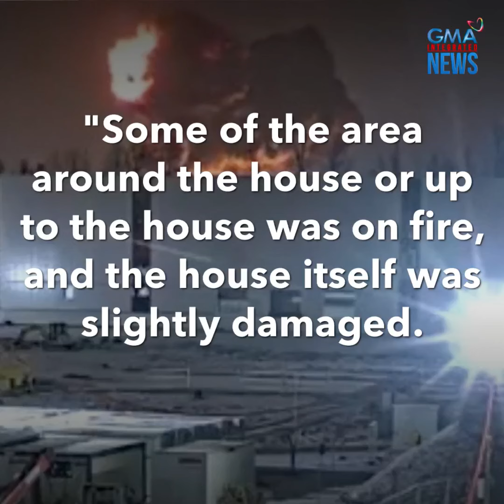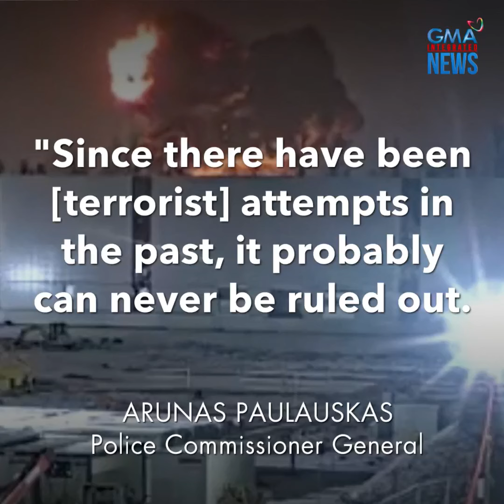Cargo plane crash – Eroplanong palapag na sana, bumagsak at sumabog! | GMA Integrated Newsfeed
Unti-unting bumababa ang lipad hanggang bumagsak at sumabog.

Ganyan ang nangyari sa isang cargo plane na lalapag na sana sa airport.

Palaisipan ang sanhi nito dahil wala umanong iregular sa komunikasyon ang mga piloto at air traffic control bago ang insidente.

Panoorin ang video ng plane crash sa Lithuania!